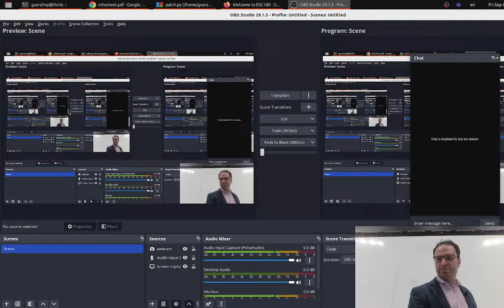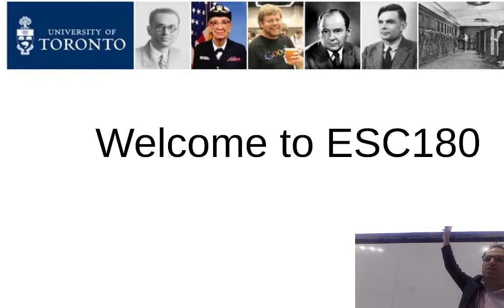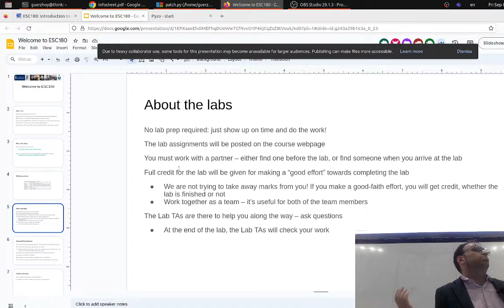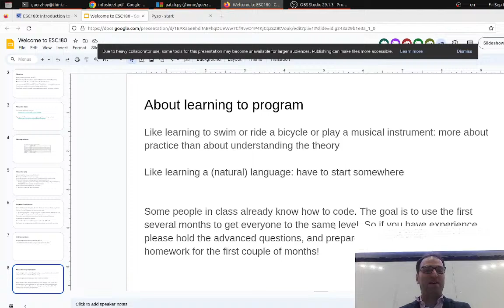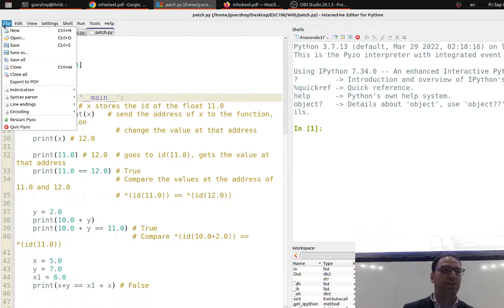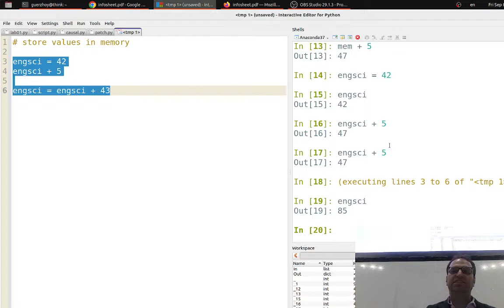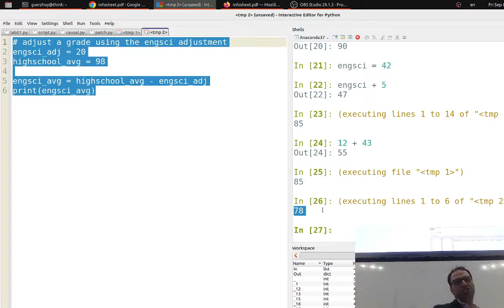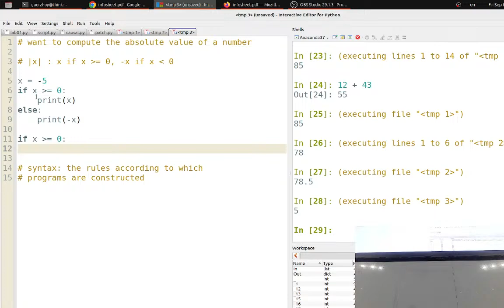UofT EngSci ESC180 Week 1 Lecture 1